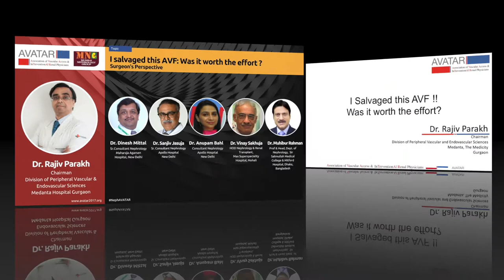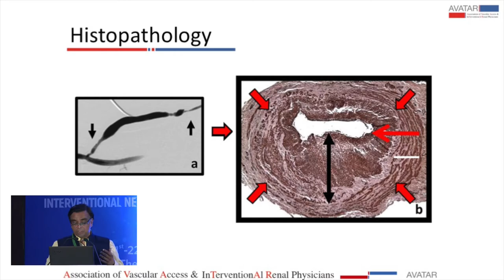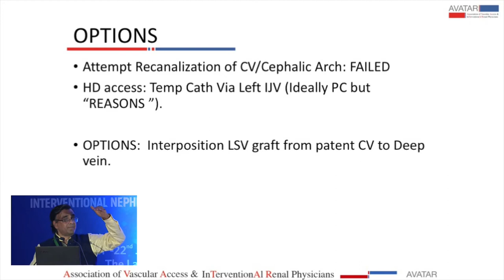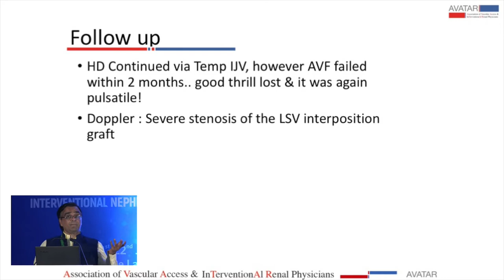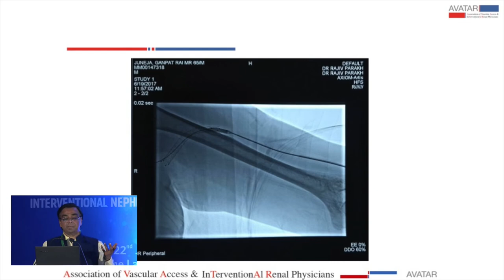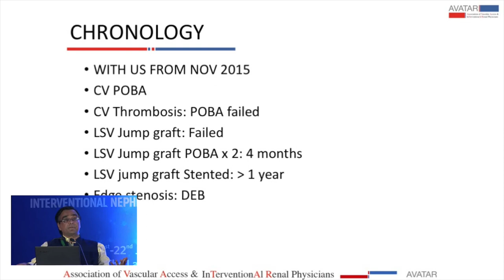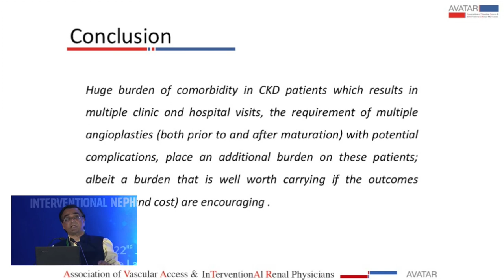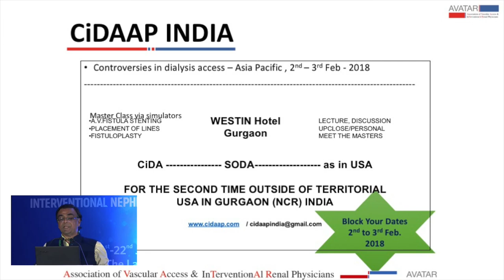I salvaged this AVF: Was it worth the effort ? AVATAR 2017 | Dr. Rajiv Parakh